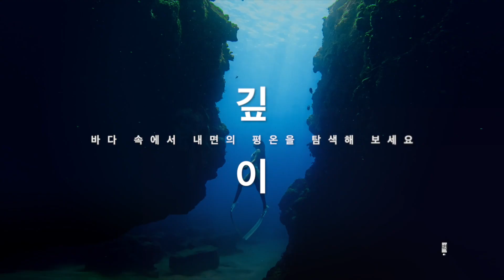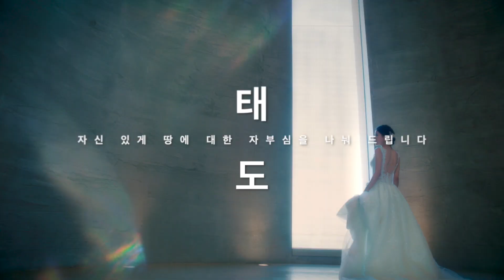屏東多向度(한국어 버전)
你眼裡的屏東是什麼樣子❓
趕快點開 2023年全新年度形象影片 《屏東多向度》
透過鏡頭的捕捉，帶你一探絕美獨特的景緻❤

🌊大山大海的高度與深度
🏞土地的廣度
🌈天然地景的彩度
🍲在地美食的濃度
💁♂️在地人文的風度與態度